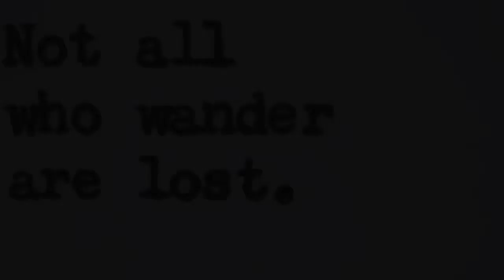Solar Plexus Chakra Wisdom! ✨💛✨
Thank you so much for supoorting this  channel! This class is designed with the Athletic Artist in mind. The harmonious balance of our Body’s energy centers is so important! The solar plexus is a radiant and sometimes overpowering chakra to maintain balance. Here are some tips that can help you keep it in check!

If you feel called, please consider donating to help supoort this channel through the link provided below.

Mandy Pruett Borgelt holds a B.A. in Dance from Lindenwood University, and has over 20 years experience teaching dance and choreography. Her passion for teaching is cultivated in her students as she creates a safe, honest place for which they can express themselves. She is an E-RYT 200 hour through Yoga Alliance, as well as a registered YA Continuing Education Provider. She has created several yoga and dance cross training courses for the International Cheer Union, the International Olympic Committee representative for cheerleading and team dance, known worldwide as Performance Cheer. She has traveled to over 10 countries on 5 continents and 35 states to consult coaches and athletes on enhancing their programs. Mandy has been honored to share her gift of teaching with:
Universal Dance Association
Sumits Yoga
YogaFit
Corepower Yoga
YogaSix
Ignition Dance Academy
Perception Dance Company
The Laya Center